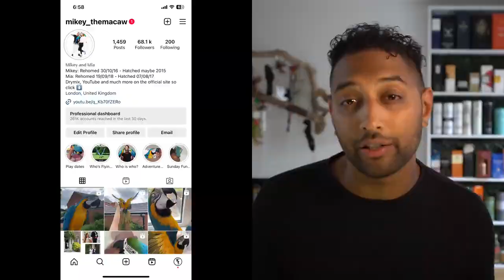Macaw butifal Mia's first 🥚egg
Macaw butifal Mia's first egg      Mia laid and egg and the laid another Mike mikey and her have been going some x retr sterf recently and now she is sitting on eggs🥚